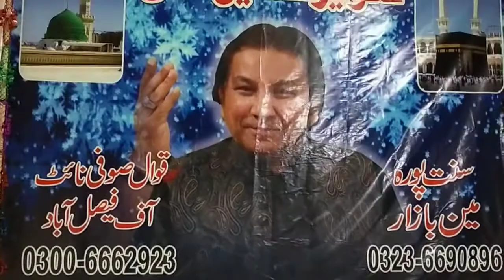Dhola Azala To Reshma teri|With Fluid &tabla| Gama ba